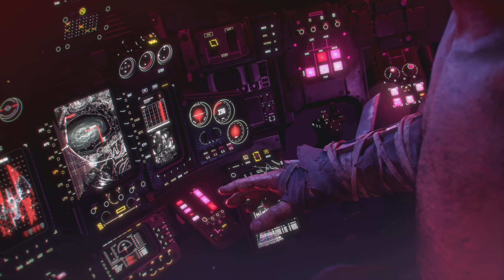Gotham Knights Knightwing Ending